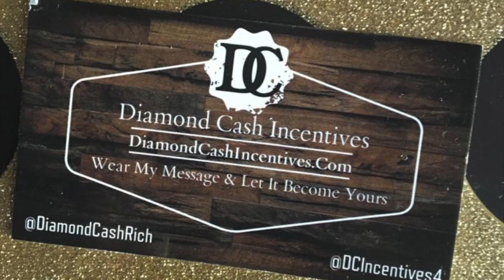Kingdom Graphix by Queen TuT #6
Your Tribe Awaits
Follow The Kingdom Tribe

▶︎▶︎▶︎▶︎ CREDIT ◀️◀️◀️◀️◀️
Music & Arrangement : Marjan Gjorgjievski
Mix & Mastering : Marjan Gjorgjievski
Marketing Manager : S.Teov